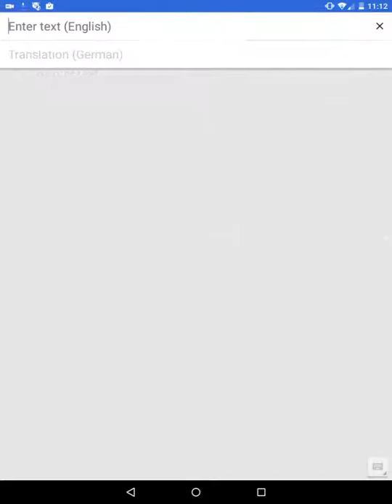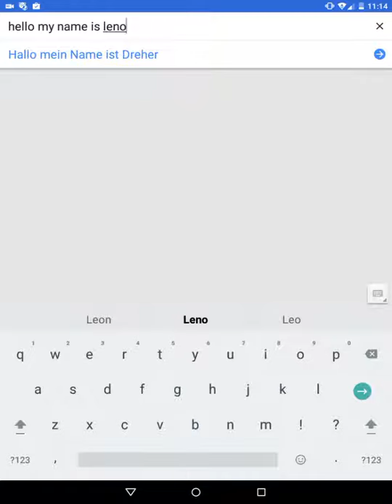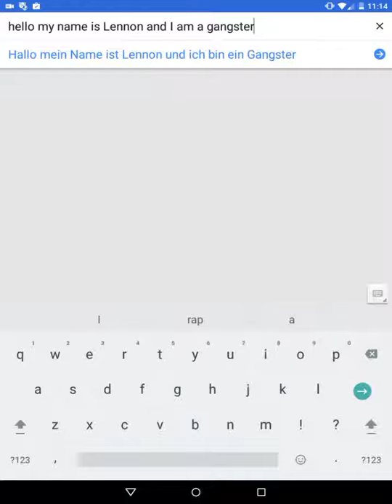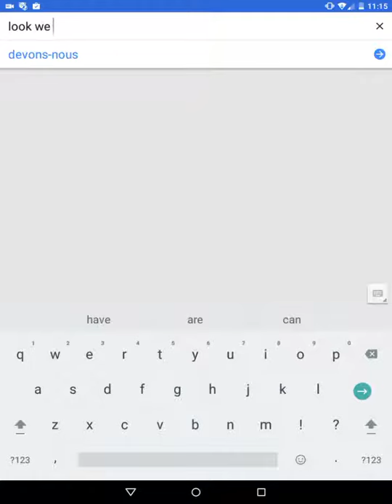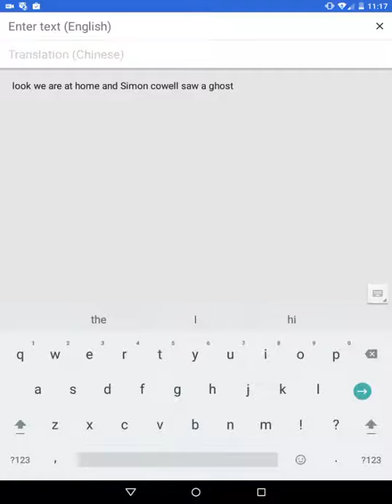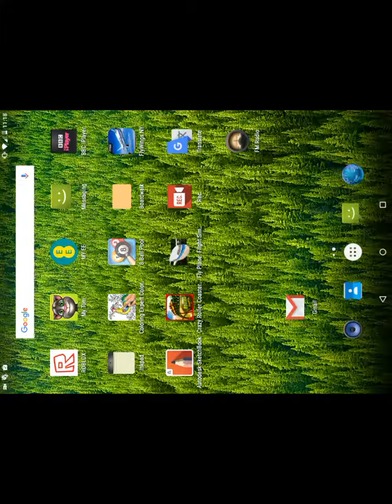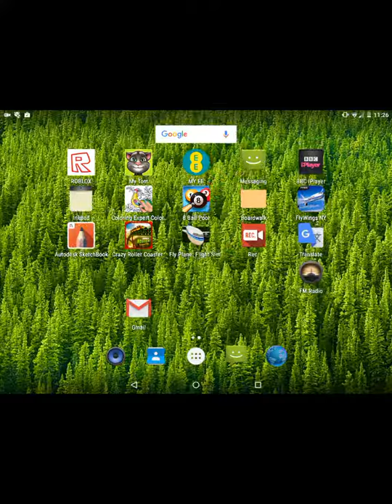Pool and translate